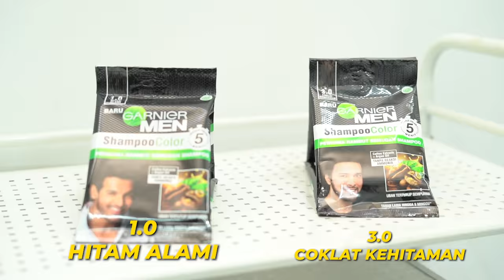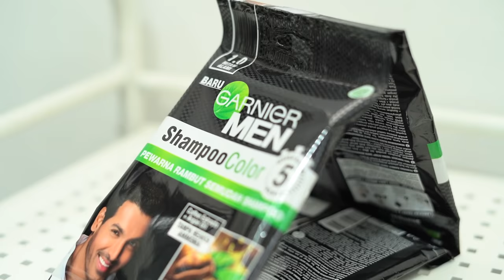Cara Mengatasi Rambut UBAN Dalam Waktu 5 MENIT! GA PAKE RIBET!